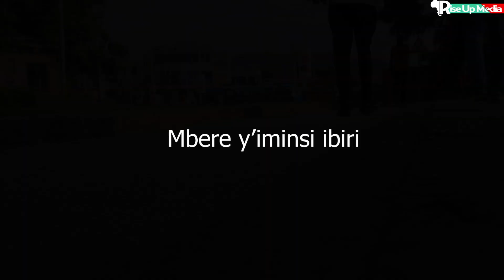AMAHANO EP3 kessy biramuyobeye